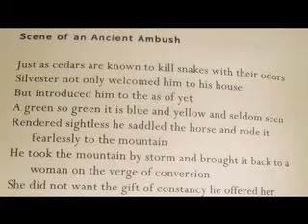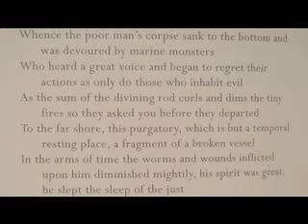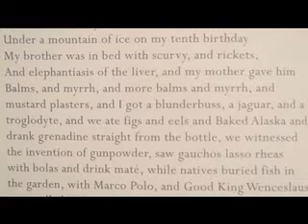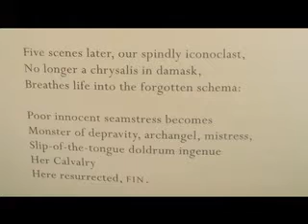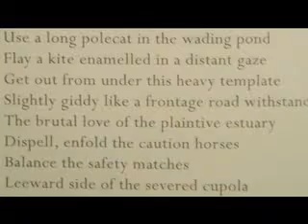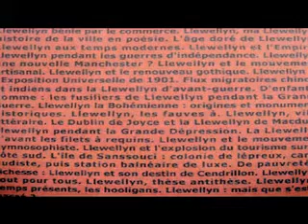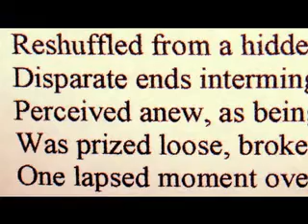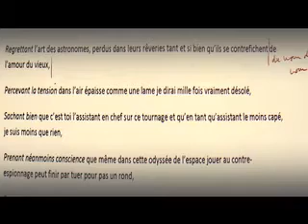2008.12.21 Chris Edgar, trad. Olivier Brossard, La Bellevilloise, Paris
Double Change vous invite à une lecture de

Emmanuelle Pireyre et Chris Edgar

le dimanche 21 décembre à 17 h 30
à La Bellevilloise dans la Halle aux Oliviers
19-21 rue Boyer, 75020 Paris

M° Gambetta (ligne 3, sortie Martin Nadaud)
M° Ménilmontant (ligne 2)

L’entrée est libre.

EMMANUELLE PIREYRE, née en 1969, vit à Lyon. Elle a fait des études de commerce qui l’ont surexcitée et de philosophie qui l’ont calmée. A publié trois livres, et travaille en ce moment au quatrième qui s’appellera Féerie Générale. Alterne écriture de livres et diverses formes mixtes présentées dans des lectures publiques (textes incorporant des vidéos, schémas, conférence Powerpoint …). Donne des cours d’écriture à des danseurs, participe comme comédienne aux albums dvd vidéo d’Olivier Bosson, aime collaborer à des projets collectifs qui décalent l’écriture vers d’autres domaines, musique, théorie, radio.
(Assez) récemment, a écrit :
– un article intitulé Fictions documentaires sur de récents courants de la littérature s’insinuant entre roman, poésie et essai (Devenirs du Roman, ouvrage collectif, Inculte Naïve, janvier 2007)
– un récit de la journée du 23 janvier 2007 (Kasparov sauvage, in Une journée comme les autres, France Culture)
– des articles sur les séries télé Inspecteur Derrick et La Petite mosquée dans la prairie (ouvrage collectif à paraître en janvier aux Editions Léo Scheer)
– une chanson pour un album revendicatif qui s’appellera Ralbum (idem aux Editions Léo Scheer)

Livres
Congélations et décongélations (et autres traitements appliqués aux circonstances), Maurice Nadeau, Mars 2000
Mes vêtements ne sont pas des draps de lit, Maurice Nadeau, Février 2001
Comment faire disparaître la terre ?  Seuil Fiction & Cie, Janvier 2006

Le dernier livre de CHRIS EDGAR s’intitule At Port Royal (AIP, 2003). Ses poèmes ont été traduits en allemand par Jan Völker Rohnert sous le titre Zuviel Gelächter in der Dunkelheit (Editions Azur, 2007) et récemment son essai « Maïakovski bourlingueur : voyages en Amérique du nord » a été publié dans le volume Night Wraps the Sky: Writings by and about Mayakovsky (Farrar Straus Giroux, 2008). Les poèmes de Chris Edgar ont été inclus dans plusieurs anthologies dont Great American Prose Poems et Best American Poetry ainsi que dans de nombreuses revues littéraires comme Siennese Shredder, LIT and Neue Rundshau. Co-éditeur de la revue The Hat, Chris Edgar a remporté le prix littéraire de la Boston Review. Il vit à Genève où il travaille pour les Nations Unies